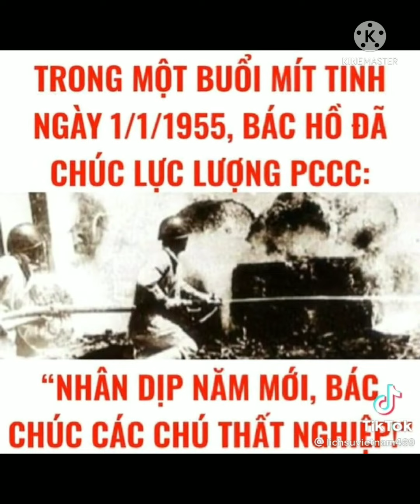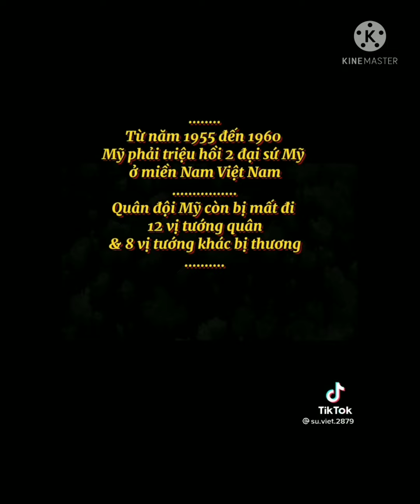Lịch Sử Việt Nam P48 🇻🇳🇻🇳🇻🇳 | Lịch Sử Việt Nam Hào Hùng , Hãy Xem Và Tự Hào Về Đất Nước 🇻🇳🇻🇳♥️